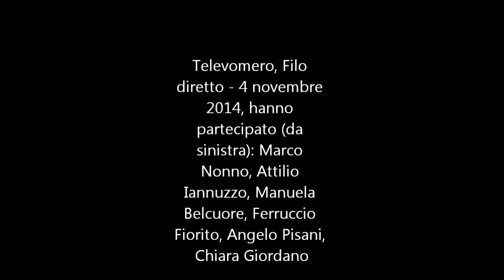20141104 Televomero, Filo diretto 4 novembre 2014